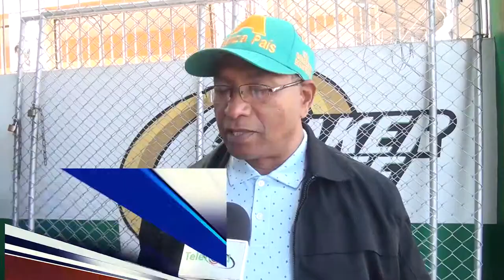Dirigente político afirma prohibición actos proselitistas llegó tarde